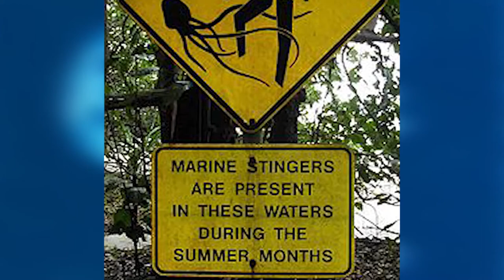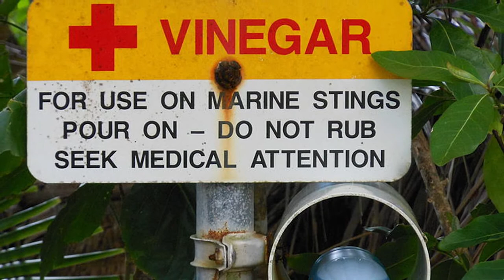Top 10 Most Deadliest Fish in the World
Fish that are kept in aquariums are often deadly or deadliest also, this become obvious when we see in certain pet store or exhibition where stickers show warning deadly or venomous fish. There are both freshwater and marine fishes that are know for the notorious attack on humans, the reason for their attack may be because they are frightened or just because they may be hungry or both. Such fish are often kept by scientist or biologist to get a proper understanding of them. Some hobbyist also keep these fish. Watch this Top 10 Most Deadliest Fish in the World video and find out what are the deadliest fish in the world and what makes them so deadly. Also tell me about your most freakiest or deadliest one. You can jump and skip the sections by clicking on the timestamp against the topic you want to watch.
10. Goonch Fish      0:41
9.   Electric Ray        1:38
8.   Lionfish             2:20
7.   Electric Eel          3:04
6.   Piranha                3:52
5.   Bull Shark            4:45
4.   Great White Shark 5:30
3.   Stonefish             6:12
2.   Puffer Fish          6:54
1.   Box Jellyfish       8:02

Connect me on Social Networks too